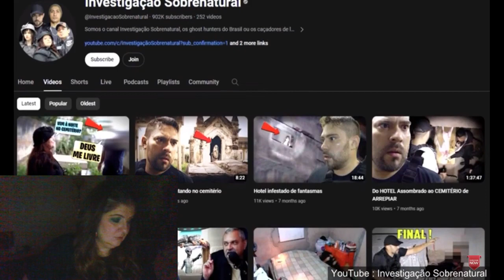The SCARIEST Video I've Ever Seen | REACTION